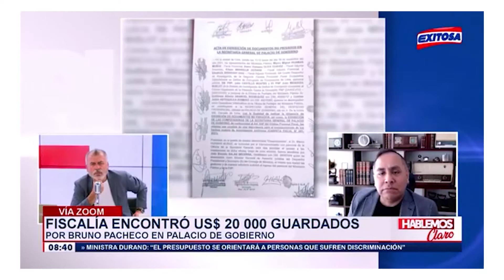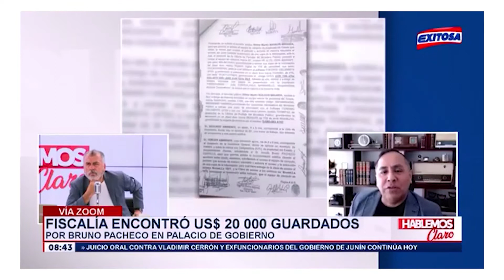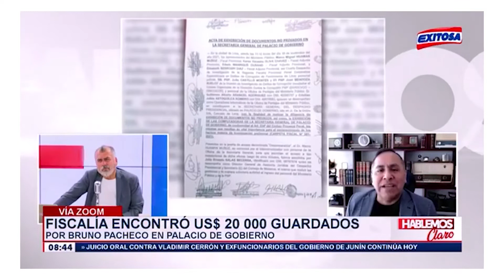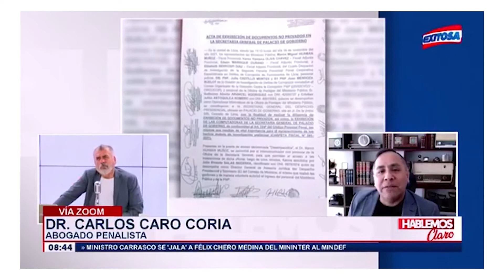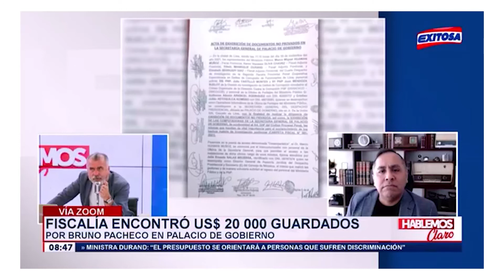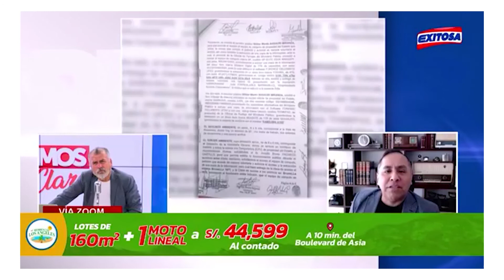Entrevista al Dr. Carlos Caro en Exitosa Noticias (24.11.21)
🔎💬¿Serían los 20 mil dólares encontrado en el despacho de Bruno Pacheco, producto del tráfico de influencias? Aquí te lo contamos 👇🏻

Dino Carlos Caro Coria comenta para Exitosa Noticias (24.11.21), sobre la salida de Bruno Pacheco en medio del caso de tráfico de influencias y el hallazgo de 20 mil dólares en Palacio de Gobierno.